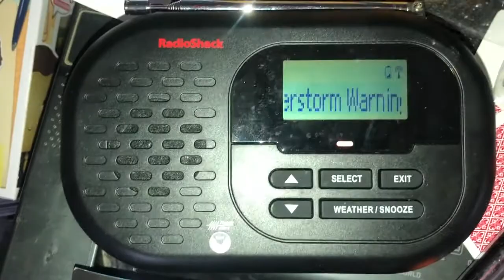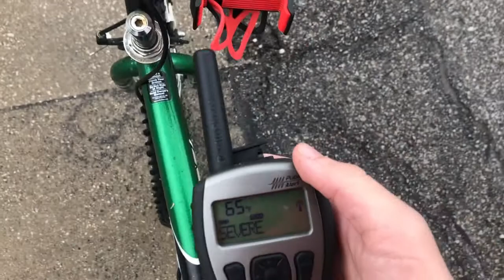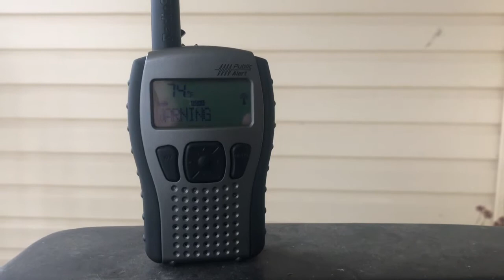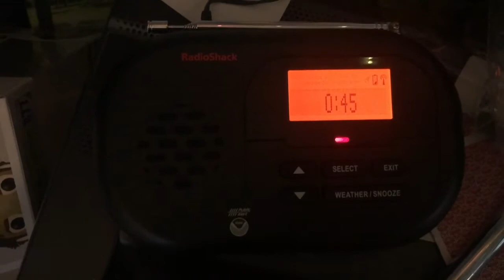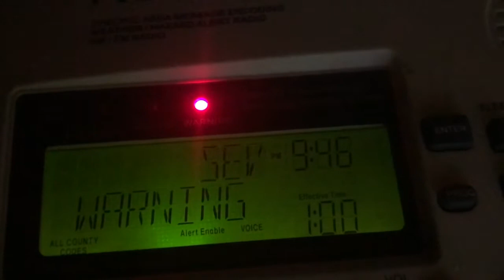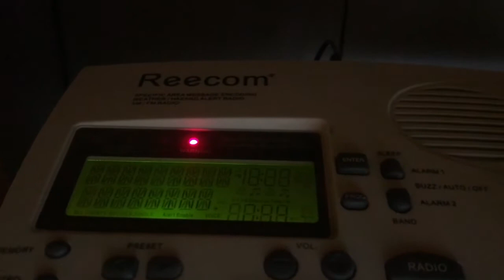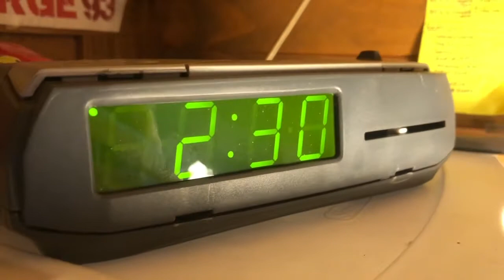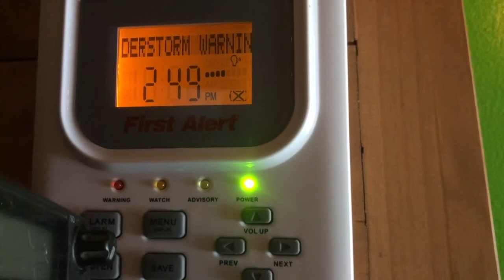Collection of 11 Severe Thunderstorm Warnings from 3-28-20 (EAS #27-38)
Sorry about the messy room, I was in the process of cleaning it!